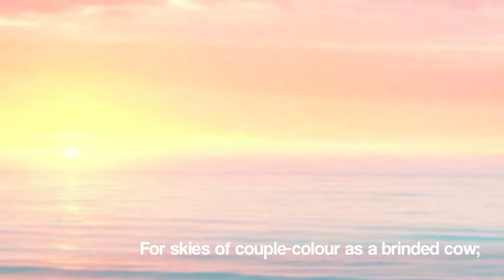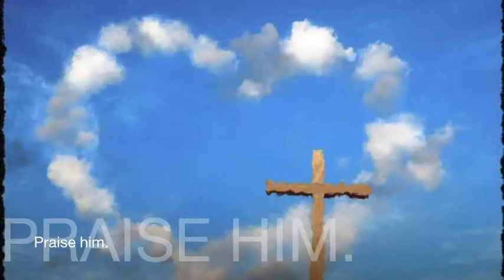Pied Beauty Daniella Torres Daniela Ayala Luisa Medrano Oscar Guevara